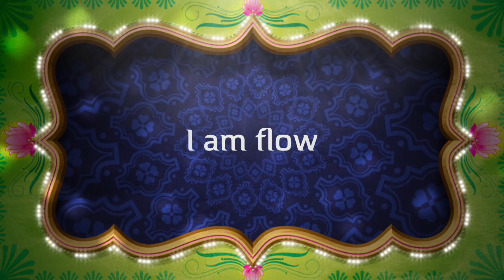Saint Germain Mantra de invocação do 7º raio da chama violeta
Aconselho ouvir com fones para uma maior concentração.
Toda prática deve ser feita por pelo menos 21 dias.
Com o Poder da Palavra e invocações diárias ele sustentava uma fonte de Chama Violeta (energia de Liberdade) que atraía pessoas de lugares longínquos; desta forma as pessoas eram libertadas da servidão humana, e de todos os males.
Todos aqueles que fazem invocações diárias à Chama Violeta, tornam-se pequenas fontes de libertação para seus irmãos.

Francini Soares (Mesoterapeuta, Terapeuta holística, Esteticista Cosmetologista 17 anos de profissão, fundadora e proprietária do Madame Cherry estética drybar, Beauty Adviser, SkinExpert, Makeup Artist formada na academia Makeup Forever em Paris, Praticante de Ho'oponopono , Coach Espiritual, treinadora de mentes, Facilitadora Barras de Acess Consciousness, seguidora dos ensinamentos de Saint Germain e estudante de reprogramação mental).
O intuito deste canal é ajudar ao máximo de pessoas através da prática do ho'oponopono .
Francini Soares🙏💖🙌🙌🙌🙌🙌🙌🙌

BlogFoxLife

Créditos de imagem visual:
The Nimia Guide on Editorial Documentaries